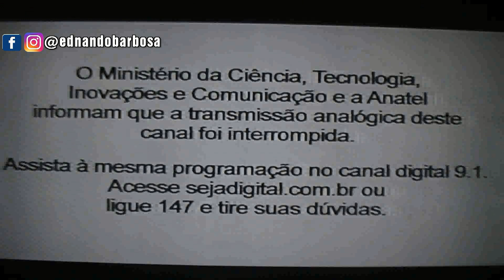TV Clube PE / RecordTV - SINAL ANALÓGICO SAINDO DO AR - 26.07.2017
Imagens da TV Clube de Pernambuco, no momento em que era veiculado o Programa do Gugu, e foi interrompida para a mensagem de encerramento da transmissão analógica.